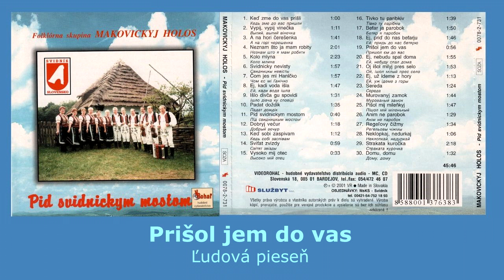Makovickyj holos, Prišol jem + Oj nebudu + Oj išol, rusínske ľudové piesne, Videorohaľ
Folklórna skupina Makovickyj holos, Názov CD - Pid svidnickym mostom

00:00 Prišol jem do vas
00:53 Oj nebudu spal doma
02:44 Oj išol milyj pres selo